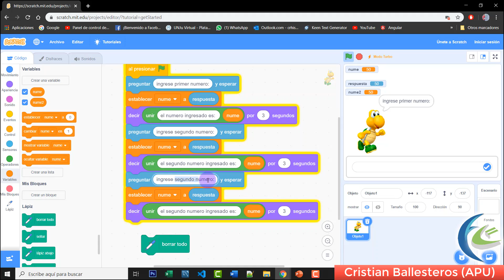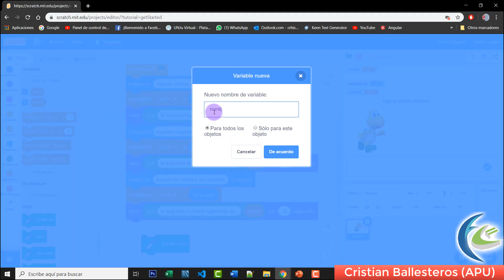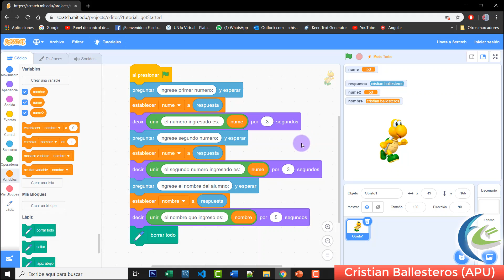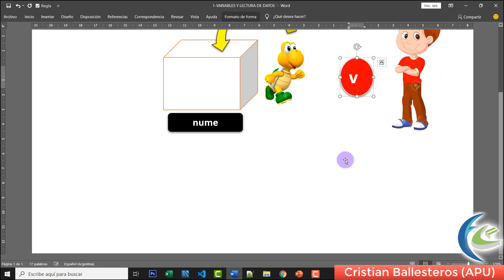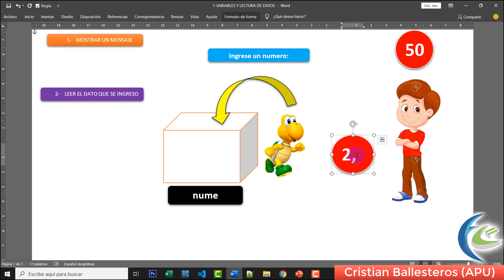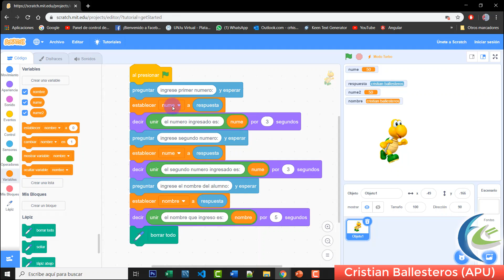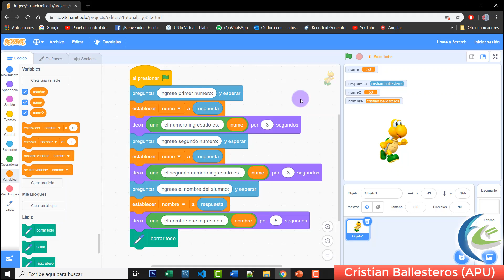lectura y escritura de datos en Scratch PARTE 2/2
3 lectura y escritura de datos en Scratch PARTE 2/2